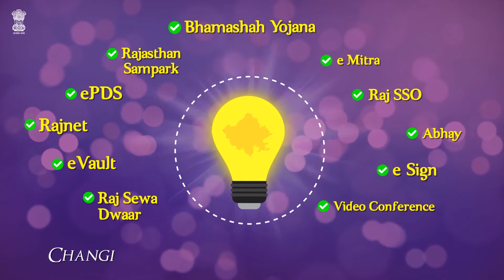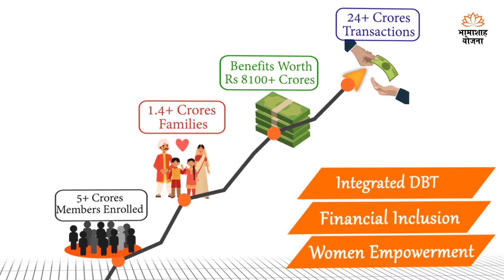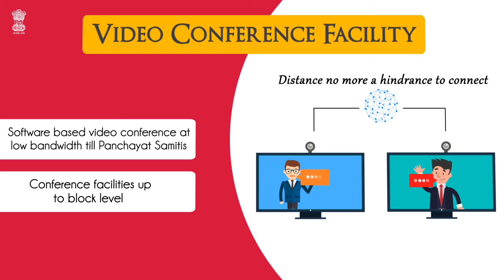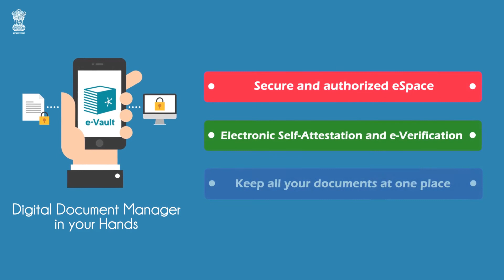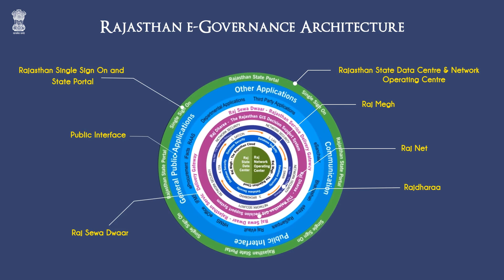Digital Rajasthan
Digital Rajasthan डिजिटल राजस्थान